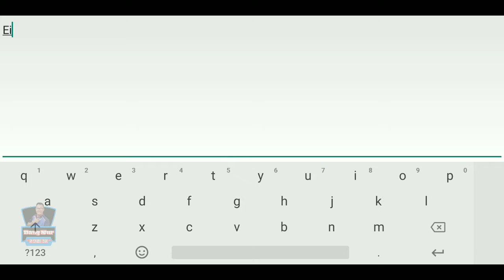AURA KINGDOM 2 Android Gameplay | BNC Gaming